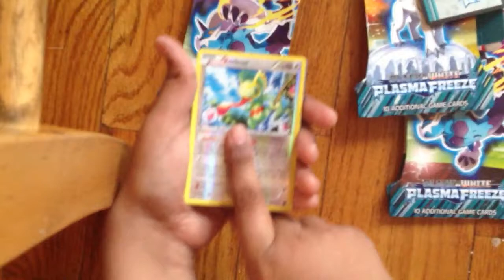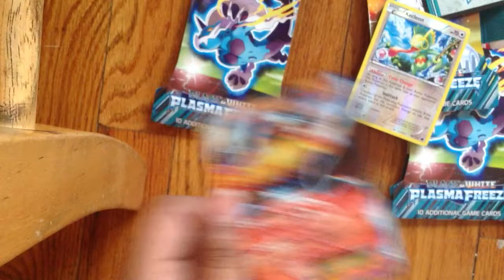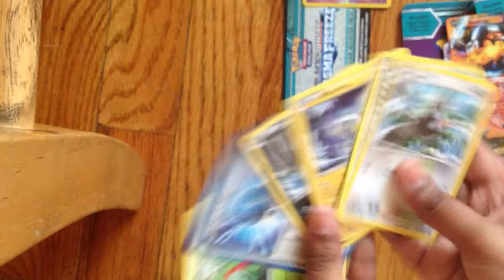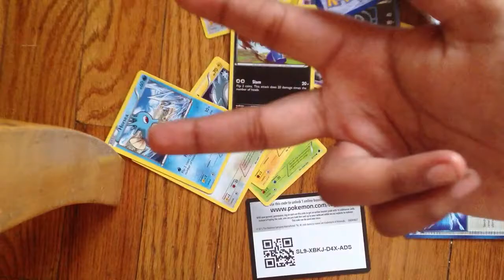Pokemon trading card game plasma freeze opening.